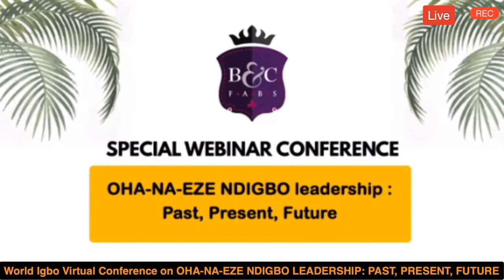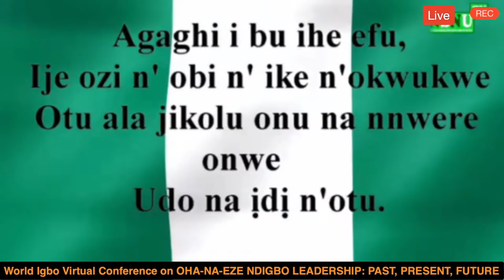Global Igbo Conference On Ohaneze Ndigbo Leadership: Past, Present And The Future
CHAIRMAN: DR. KALU IDIKA KALU, OFR.
Former Minister of Finance, FRN.
CHIEF GUEST OF HONOR: CHIEF NNIA NWODO.
President General, OHA-NA-EZE NDIGBO.
ROYAL FATHER: HRM, IFECHUKWUDE CHUKWUKA OKONJO. Obi of Ogwashi-Ukwu.

*Anchor*: Maazi Tochukwu Ezeoke (President Igbo Ekunie Initiative)

REMARKS FROM:

1. CHIEF ENGR DAVID UMAHI
Chairman, SE Governors Forum.
2. SENATOR ENYI ABARIBE.
Senate Minority Leader, National Assembly.
3. SENATOR KEN NNAMANI, GCON.
Former Senate President, National Assembly, FRN.
4. REAR ADMIRAL NDUBUISI KANU (RTD)
Former Military Governor, Imo & Lagos State.
5. AMBASSADOR JOSEPH KESHI, OON
DG, BRACED Commission & Vice Chairman, UBA Plc
6. PROF. GODFREY ONAH.
Catholic Bishop of Nsukka.
7. MR. DARL UZU.
Founder, Crown Realties Plc. & Promoter,
Enyimba Economic City.
8. CHIEF EMEKA DIWE
National President, Association of Igbo
9. MAJ. GEN. OBI UMAHI (RTD)
President General, Ndigbo Lagos.
10. MRS NDIDI NWUNELI, MFR
Co-Founder, Centre for Memories.
11. BARRISTER OSCAR ONWUDIWE
President, Aka Ikenga.
12. CHIEF JOE IKUNNA.
Coordinator, Igbo Intelligentsia
13. PROF. ANTHONY EJIOFOR.
Chairman, World Igbo Congress (WIC).
14. CHIEF KATE EZEOFOR.
Representative, Umuada Igbo.
15. DR. IFEDI OKWENNA.
Coordinator, World Igbo Summit (WIS)
PANEL SESSION.
MODERATOR: DR. OKEY IKECHUKWU,mni.
Executive Director, Specs Academy, Abuja.
PRESENTER: MR. EMMA AGU.
Publisher, 3G Media Network Ltd.
PANELISTS:
1. MAZI SAM OHUABUNWA, OFR. (ABIA STATE)
President, Pharmaceutical Society of Nigeria.
2. ENGR. SIR CHRIS OKOYE, FNSE (ANAMBRA STATE)
Chairman, South-East Nigeria Economic Commission (SENEC) Steering Committee
3. PROF. PAT. UTOMI. (DELTA STATE)
Founder, Center for Values in Leadership (CVL)
4. DR. NKATA CHUKU (EBONYI STATE)
Founding Partner, Health Systems Consult Ltd.
5. ENGR. CHARLES NWODO JR. (ENUGU STATE)
Founder XL Group & President, Nsukka Professionals
6. AMBASSADOR UMUNNA HUMPHREY ORJIAKO PhD (IMO STATE)
Former Nigeria Permanent Representative to the United Nations Office, Geneva
7. RT. HON. CHIBUDOM NWUCHE, CON. (RIVERS STATE)
Former Deputy Speaker, House of Representatives, FRN
8. MRS. IFY BOZIMO. (ANAMBRA STATE)
International Development Attorney/Commissioner of African Affairs, Office of the Mayor, Washington DC.
9. MRS. NDIDI OBIOHA (IMO STATE)